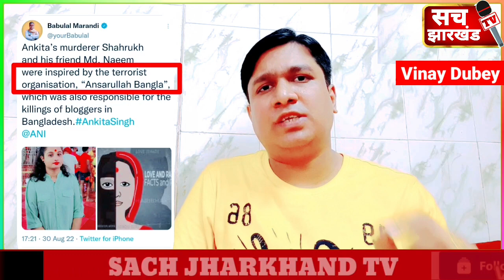Dumka: BJP नेता कार्यकर्ताओं को दिखाया उनकी औकात!अंकिता शाहरुख केस का नया मोर। Vinay Dubey Sach TV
Jharkhand Dumka: BJP नेता कार्यकर्ताओं को दिखाया उनकी औकात!अंकिता शाहरुख केस का नया मोर। Vinay Dubey.

_WELCOME TO Sach Jharkhand TV
( इस चैनल पर 100 % आपना झारखंड के शहर ग्राम से जुड़ी हर खबर मिलेगा )

Sach Jharkhand TV,  JHARKHAND,  INDIA.

Sach Jharkhand TV

 Sach Jharkhand TV

Sach Jharkhand TV